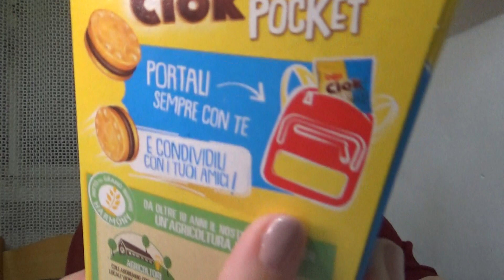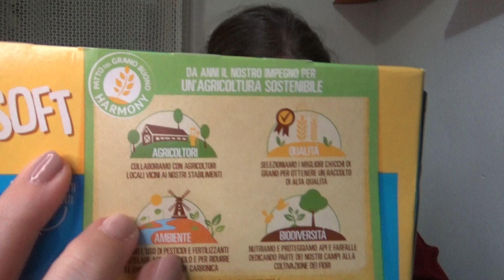Lara assaggia: Oro Ciock Poket e Oro Ciock Soft!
Nuove merendine della famiglia Oro Ciock!